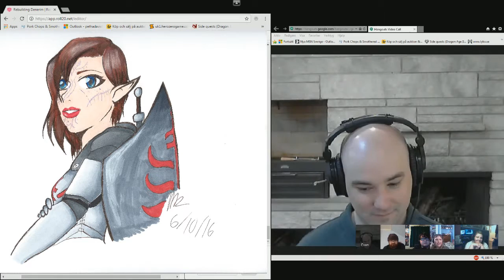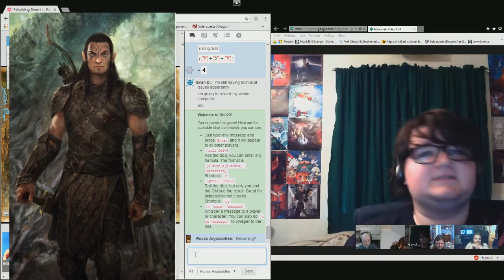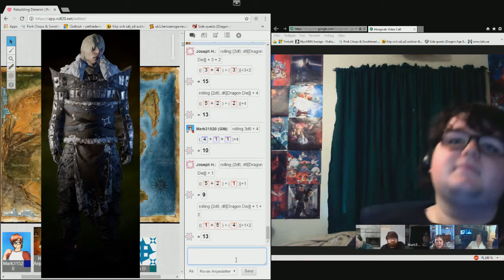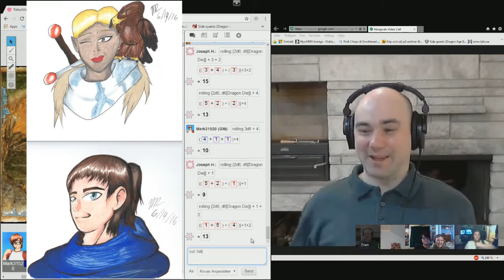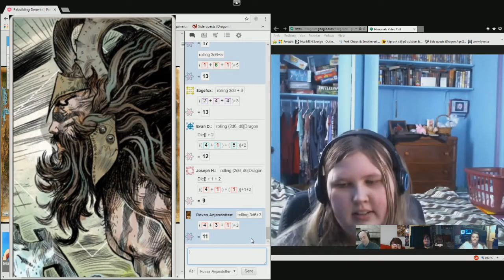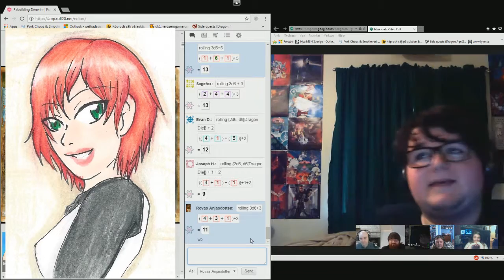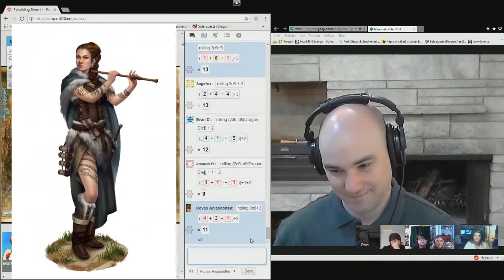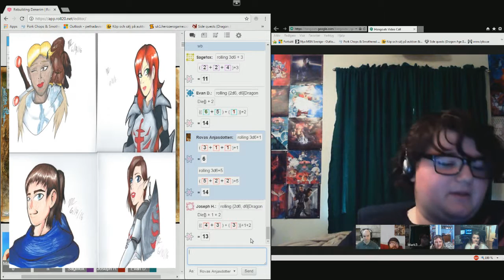Sweet 16! Rebuilding Denerim Session 16 Part 1/2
Kendra has ALL the boys at her feet.  The party departs Eagles Reach.

Music Credit

Art Credit
Mark31520 - All Player Character art pieces as well as NPCs Daniel, Merkano, and Sildar
Nadine Schäkel - English homepage or German homepage - Gyrid StrungLyric
Norse Warrior 1 UoRG by SteveNoble197 of DeviantArt - Anja Winged-Rescue